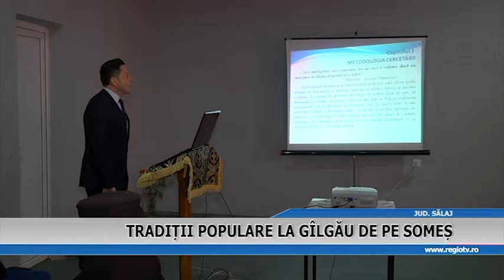TRADITII POPULARE LA GILGAU